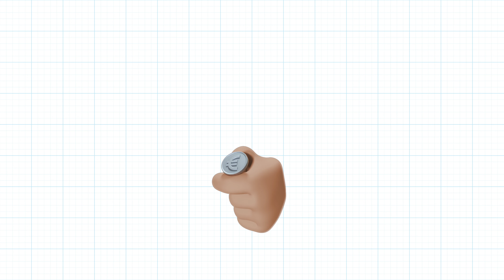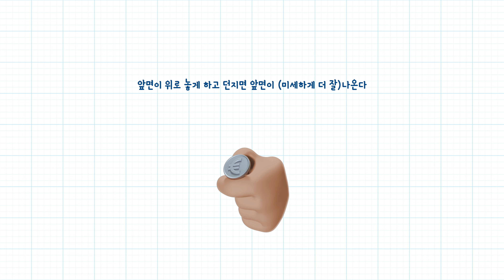과정은 공정할 것입니다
동전 던지기 실험에서 측정된 데이터를 보면 동전 던지기가 소수점 2개에는 공정하지만 소수점 3개에는 공정하지 않다는 결론을 내릴 수 있습니다. 즉, 전형적인 동전 던지기는 위에 있던 면이 나올 확률이 0.503(반대면은 0.495)와 같은 편향을 보여줍니다. 나아가 추가적인 연구에서 실제로 비디오에 찍힌 동전 던지기에 대한 분석을 통해 동전 던지기가 약 51%의 확률로 시작했던 것과 같은 면으로 착지할 것이라는 것을 시사했습니다.